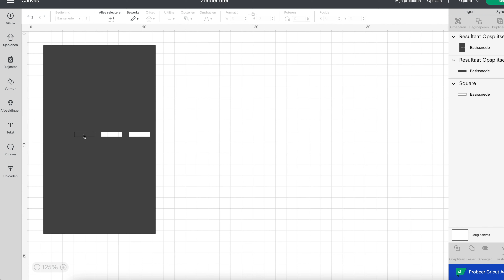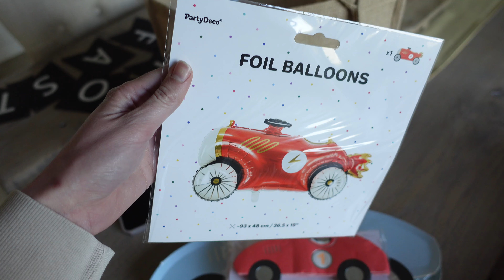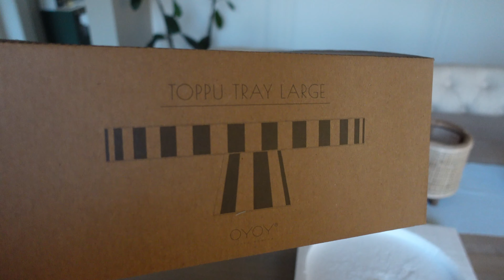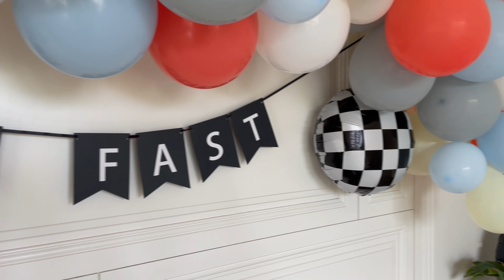Finn's 2de verjaardag! Versieren, prep, taart bakken & vieren! | Lifestyle Spot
♥ Finn's 2de verjaardag! Versieren, prep, taart bakken & vieren!

Met code “PAULINE10” krijgen jullie 10% korting op de hele Party Deco site. Geldig t/m 07/05/2022.

☆ MUZIEK IN VIDEO'S ☆
Wil je deze ook gebruiken voor je eigen video's?

XO,
Pauline

Deze video bevat een betaalde samenwerking met Cricut. Deze vermelding is onderdeel van de ‘Social Code: YouTube. Voor meer informatie, ga naar